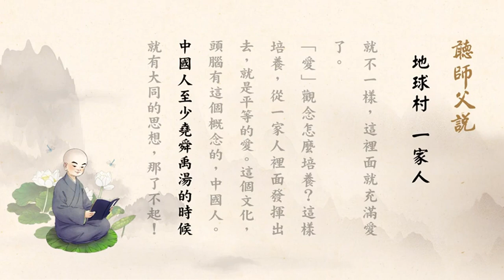淨空老法師:聽師父說（一一六）-地球村 一家人 {最新*有字幕快覩版}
-開示--地區開示..{餐後開示-聽師父說}...
~檔名：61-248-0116，容量：38.9MB-全1集*(上載實時：10/07/2019, 10:45:00)
~日期：22/05/2019，（共一集）地點講於:巴黎精舍,台灣華藏淨宗弘化網製作

"聽師父說（一一六）-地球村 一家人"